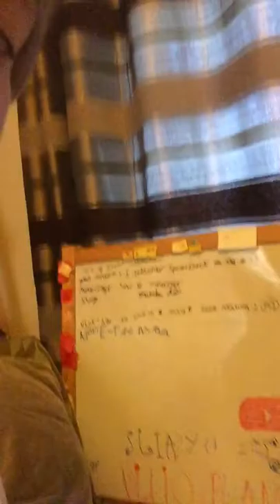i'v got an orange blanket